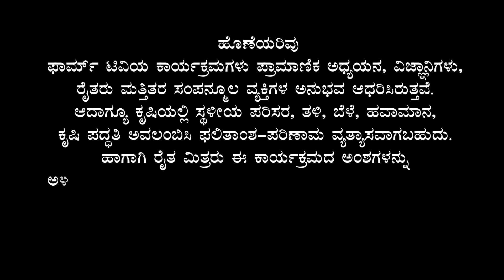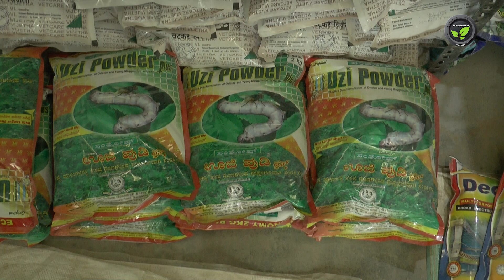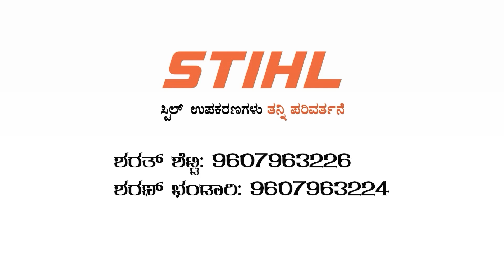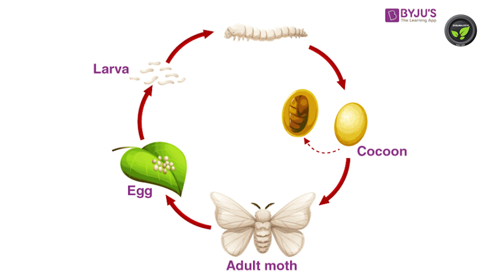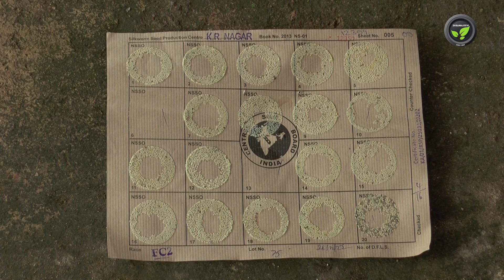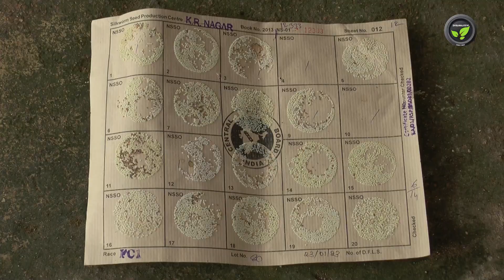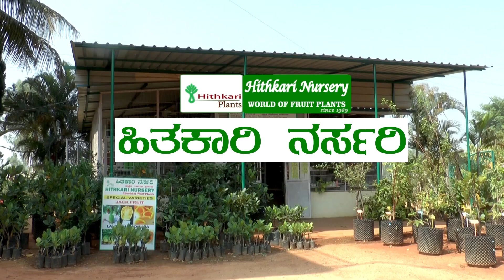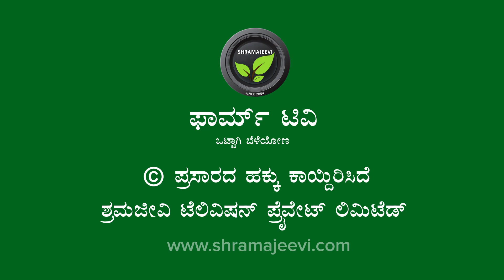ರೇಷ್ಮೆ ತಳಿ ಅಭಿವೃದ್ಧಿಯ ಇತಿಹಾಸ ಮತ್ತು ಲಕ್ಷಣಗಳು ಶ್ರೀ ದಿವಾಕರ ಎನ್ History of Silkworm Breeding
ರೇಷ್ಮೆ ತಳಿ ಅಭಿವೃದ್ಧಿಯ ಇತಿಹಾಸ ಮತ್ತು ಲಕ್ಷಣಗಳು   ಶ್ರೀ ದಿವಾಕರ ಎನ್    History of Silkworm Breeding -KVK, Kolar